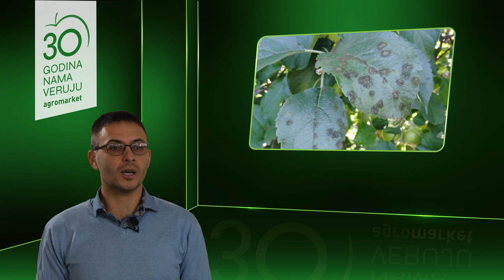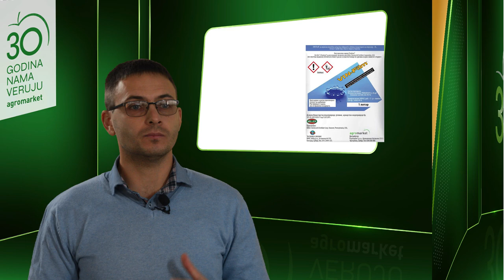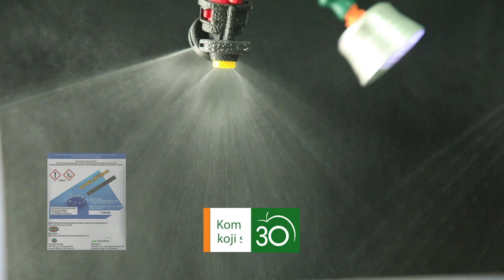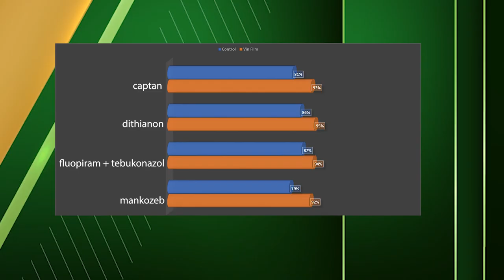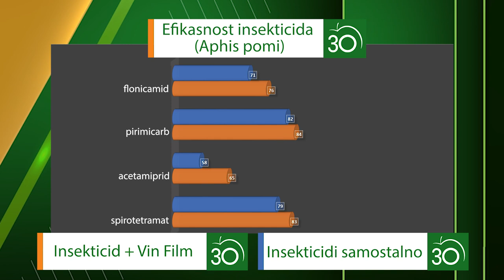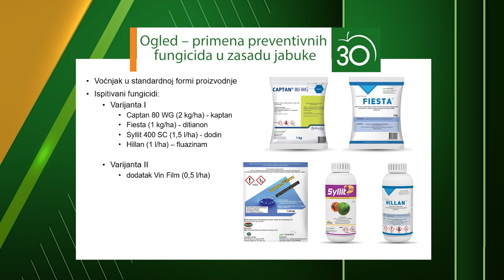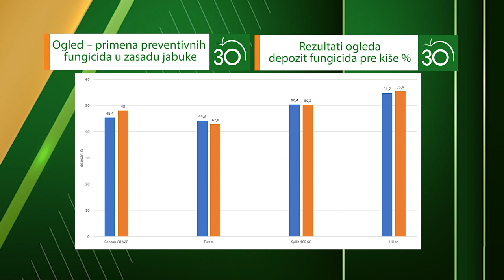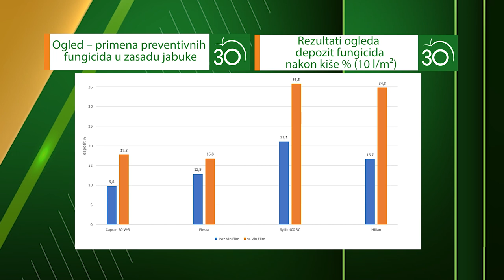NOVA rešenja u zaštiti JABUKE, pravi put do ZDRAVIH plodova I Agromarket ONLINE Prezentacije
Kao jedan od najvećih izazova u zaštiti jabuka smatra se patogen Venturia Inaequalis, jer može da prouzrokuje pegavost lišća i čađavu krastavost plodova jabuke. Kako do ovog i drugih oboljenja ne bi došlo, primena preventivnih fungicida je neophodan korak u zaštiti. Pravovremena primena adekvatnih preparata u kombinaciji sa okvašivačem Vin Film je pravi put ka proizvodnji zdravih plodova jabuke. Nakon izvedenog ogleda stručnjaci Agromarketa prezentuju svoje rezultate u specijalnom serijalu ONLINE prezentacija. Evo do kakvih saznanja su došli.

Predavač: Goran Jakovljević, Agromarket

Agromarket je vodeći proizvođač, zastupnik i distributer širokog portfolija proizvoda na tržištu Zapadnog Balkana. Od pesticida, preko semenske robe do posebnog garden sektora namenjenog svim baštovanima.

U stručnoj službi kompanije Agromarket rade specijalisti za zaštitu i ishranu bilja i celokupnu tehnologiju proizvodnje. Uspeh ne samo ove službe već i cele kompanije ogleda se u uspesima proizvođača sa kojima se ostvaruje saradnja. Članovi naše STRUČNE SLUŽBE su uvek na terenu dostupni za sva vaša pitanja na nekoliko mesta u Srbiji:

📍Kragujevac 📍Niš  📍Valjevo 📍Beograd 📍Sremska Mitrovica 📍Zrenjanin  📍Subotica📍Sombor 📍Inđija